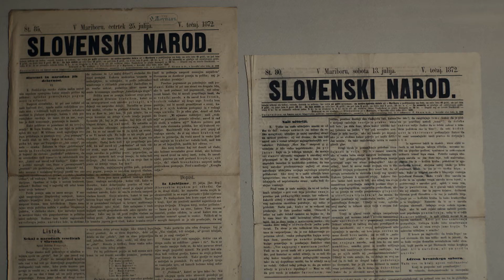Jurčičeva domačija TRAILER